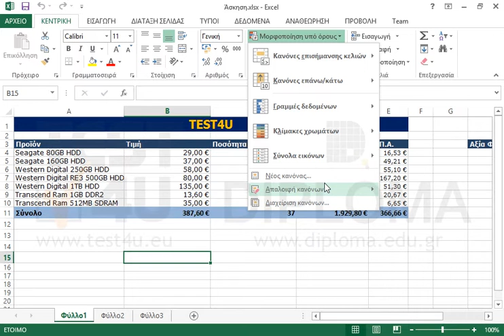Καταργήστε τους κανόνες μορφοποίησης ολόκληρου του φύλλου εργασίας.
77-420 Microsoft Office Specialist Excel Core 2013 - Ελληνική έκδοση

77-427 Microsoft Office Specialist Excel Expert 2013 Mέρος 1 - Ελληνική έκδοση